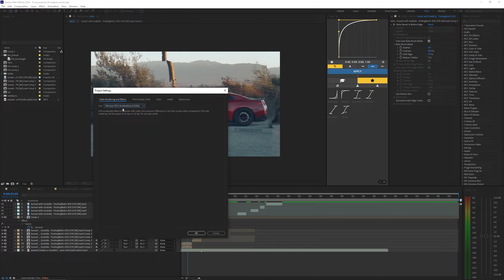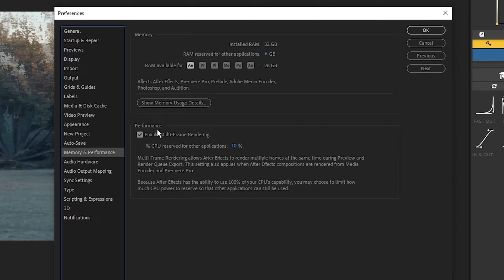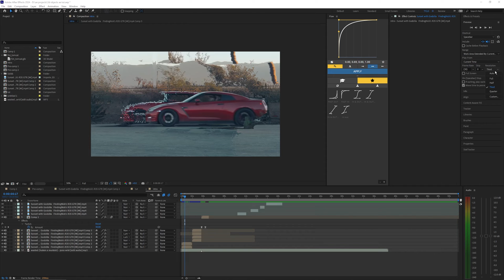How to Optimize After Effects 2024 For Best Performance!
In this video, I go over how to optimize Adobe After Effects to help speed up your performance. These are most of the settings I like to use for After Effects that help speed up my workflow.

My PC Specs:
3070 Ti
32GB Ram
✱ I'll be uploading different editing assets, preset packs, and more!
✱ The Discord server is a great way for all of us to connect and chat.